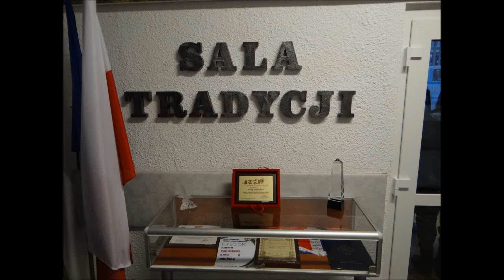Uczniowie ZSP Tychowo biorą udział w manewrach....